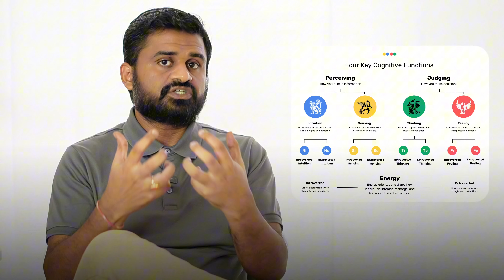11 कारण की क्यों महिलाओं को शिलाजीत लेनी चाहिए..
11 कारण की क्यों महिलाओं को शिलाजीत लेनी चाहिए..